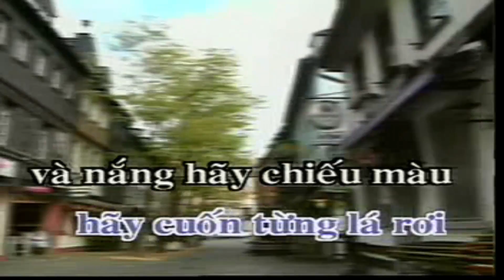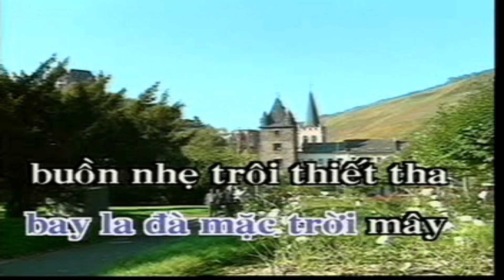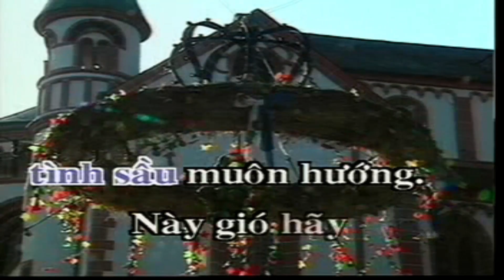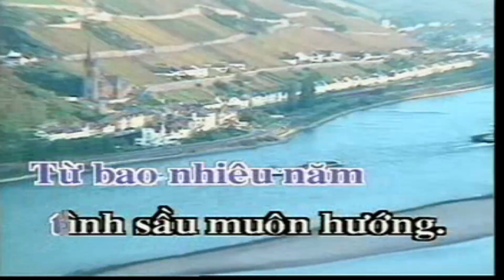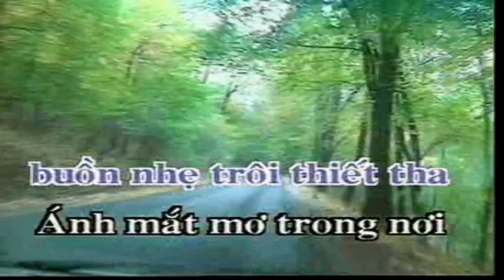ĐIỆP KHÚC MÙA XUÂN Karaoke